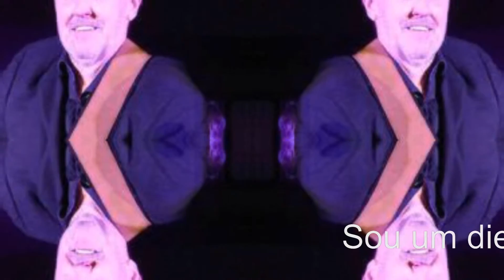Weihnachts Scones 2016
The Scones - Little Kurpfalz Cover Band